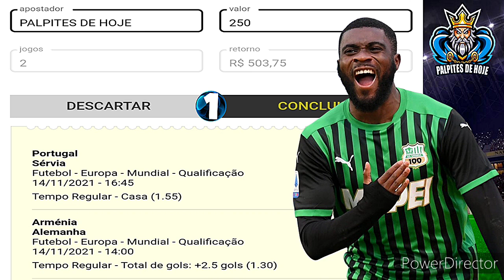PALPITES DE FUTEBOL PARA HOJE DIA 14 11 2021 DOMINGO + PLACARES EXATOS E BILHETES PRONTO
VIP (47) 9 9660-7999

PALPITES FUTEBOL
PALPITES DE FUTEBOL PRA HOJE DOMINGO
PALPITES DE HOJE DOMINGO DIA 14 11 21 HOJE
DICAS DE FUTEBOL CANAL
PALPITE DE FUTEBOL DIA 14 11 21 COM MELHOR DUPLA DO DIA
PALPITES DE FUTEBOL DO DIA 14 11 21 PALPITES DE FUTEBOL PARA O DIA 14 11 21
PALPITES DE FUTEBOL PARA DOMINGO   14 11 21 RODADA DESTA DOMINGO  DIA 14 11 21
TIMES
BILHETES PRONTOS DE DOMINGO
BILHETES PRONTO
Palpites dos jogos de hoje
Palpites de DOMINGO
Palpites de DOMINGO
bilhetes prontos
prognósticos de jogos de Futebol
Palpites de futebol 14
bilhetes prontos
Palpites analisados de hoje
Palpite DOMINGO
bilhetes
analisados
prognósticos futebol
Palpites de futebol hj
PALPITES DE FUTEBOL DE HOJE

futebol da sorte espn
futebol dazn ao vivo
tnt esportes
tnt Sport
SporTV ao vivo
GRÉCIA
Copa da Grécia
México
Japão
China
PAISES

CAMPEONATOS
PALPITES DE FUTEBOL DO DIA 14 11 21
MELHORES PALPITES DESTA DOMINGO     DIA 31
Os Melhores Palpites Para essa DOMINGO
brasileirão​​​
palpites para este DOMINGO,
palpites de SDOMINGO,
palpites deste DOMINGO   dia 14 11 21,
palpitesdehoje,
melhores palpites de hoje DOMINGO,
palpites deste DOMINGO,
palpite de DOMINGO,
palpites de hoje DOMINGO,
palpites de DOMINGO   dia 14,
palpites de hoje,
palpites pra amanha dia 14,
palpites de amanha,
palpites amanha,
palpites hoje,
melhor palpites,
palpites do dia,
palpites,
hoje,
melhores aplicativos de palpites,
palpites para hoje Melhores
palpites Melhores jogos de hoje
palpites de hoje
palpites certeiros Bilhetes prontos
Palpites da sorte
palpites de DOMINGO
palpites de DOMINGO
Palpite de DOMINGO FEIRA
Palpites de DOMINGO
Palpites de DOMINGO
Palpites de DOMINGO
PALPITES DE HOJE
Como ganhar greens
Jogos de hoje
Palpites de futebol esportivo gols de hoje
gols do dia
jogos de hoje ao vivo
melhores palpites esportivos
jogos ao vivo
jogo ao vivo
jogos agora